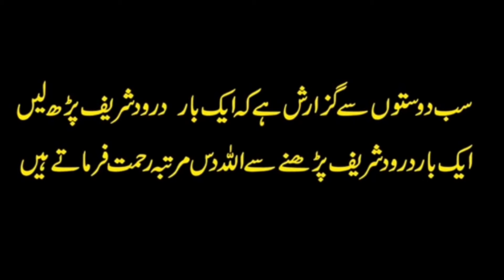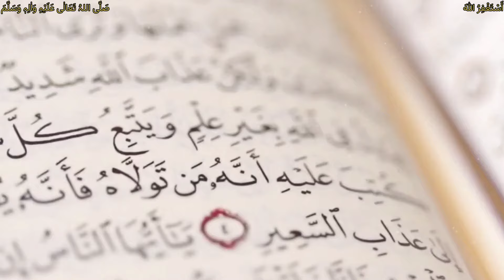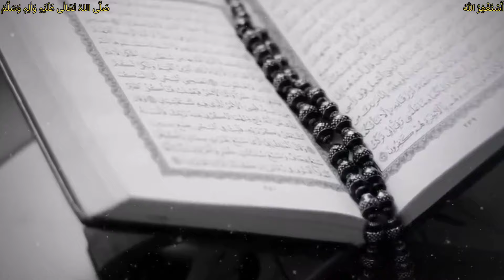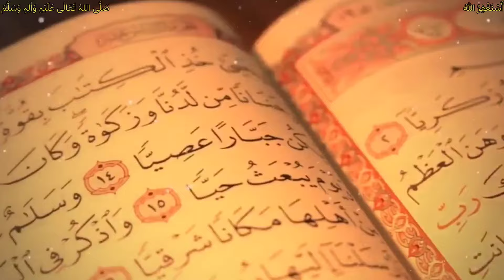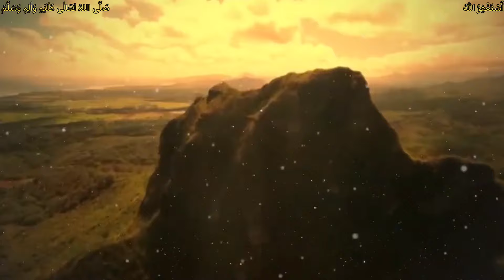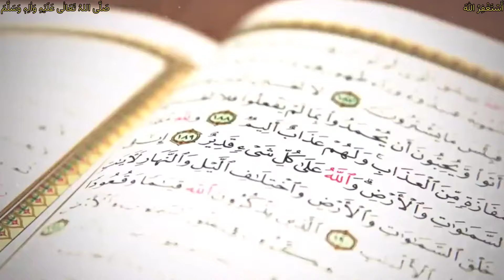Hazrat Uzair as ka Waqia | حضرت عزیر علیہ السلام کا واقعہ | Baitul Muqaddas | Bakht Nasar kon tha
Hazrat Uzair as ka Waqia | Bakht Nasar History in Urdu | Baitul Muqaddas Par Hamla | Islamic Stories

Your Queries,
hazrat uzair ka waqia,hazrat uzair aleh salam story,hazrat uzair,Hazrat Uzair Ali Salam ka waqia,Hazrat Uzair alaihis salam,Hazrat Uzair ka vakya,Hazrat Uzair kaun the,Hazrat Uzair ki kahani,prophet Uzair story in Urdu,story of prophet Uzair,mojza,Qasas ul anbiya,qissa,100 saal baad zinda,bakht nasar history in urdu,bakht nasar badshah,bakht nasar in urdu,bakht nasar kon tha,baitul muqaddas,baitul muqaddas history in urdu,taboot e Sakina,ark of covenant

hazrat yousuf episode
hazrat yusuf movie
nabiyon ki kahani
yusuf ali salam ka waqia
hazrat ayub alaihis salam ka waqia
hazrat isa alathissalam ka kissa
hazrat musa movie in urdu full movie
hazrat yousaf
hazrat yusuf
hazrat yusuf alaihissalam ka walkya
nabi isa full movie
nabi muhammad saw full movie
prophet yusuf movie in urdu
story of prophet yusuf
Dastaan e kainat,dastaanekainat,Conquest Of Mecca,Fateh Makkah,فتح مکہ,Prophet Muhammad SAW,Islamic Movies,The Message Of Islam,History Of Mecca,Battle,Khalid Bin Waleed,Mecca Complete Movies,Urdu History Of Mecca,Muhammad The Last Prophet,Islamc History in Urdu
kaaba history
makka madina history
fateh makkah
prophet movies in urdu full
waqia hazrat muhammad sallallahu alaihi wasallam

islamic waqiat in urdu by maulana tariq jamee
some islamic stories
islamic waqiat in urdu
waqiat by maulana tariq jameel
important islamic stories
islamic waqia story cartoon
qurani waqiat in urdu
emotional waqiat by tariq jameel
interesting islamic lectures
islamic history kahani
islamic stories of paigambar
islamic stories by tariq jamee
islamic podcast prophet stories
islamic stories with morals
slamic short stories in urdu
islamic moral stories in english
bayan on islamic history
islamic stories real life
waqiat by ajmal raza qadri
bachon k liye islamic stories
sahaba waqiat in urdu
islamic waqia tasteem arif ki awaz mein

DAASTA-E-ISLAM
hazrat ali
hazrat ali salam
hazrat imam hussain
imam hussain ka roza mubarak
hasan husain ka
hasan husain ka waqia
hassan hussain ka waqia
hassan hussain karbala
hazrat muhammad sallallahu alaihi wasallam histor..
hazrat yousaf full movie in urdu
imam huscin
imam husain ka kissa
imam husain ka vakya
imam hussain
imam hussain ka waqia
imam hussain roza mubarak
islamic movies in urdu
al wakiya